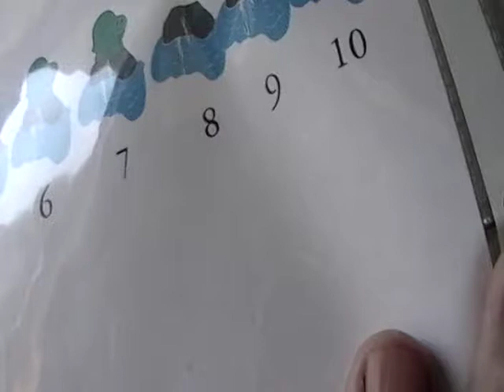Ten Green Turtles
Children's counting song which increases the number that is subtracted with each verse.